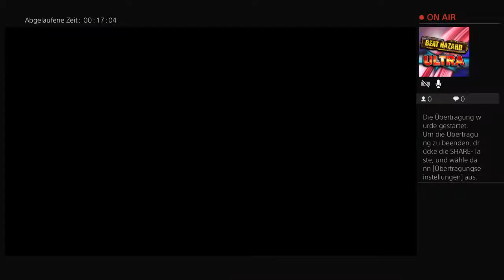NHL 18 - Graz 99ers Session 5